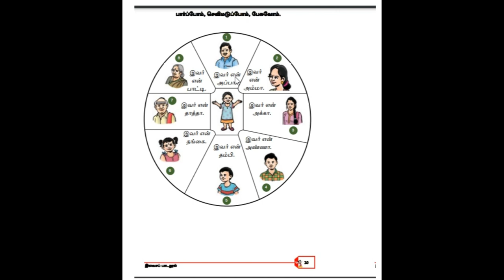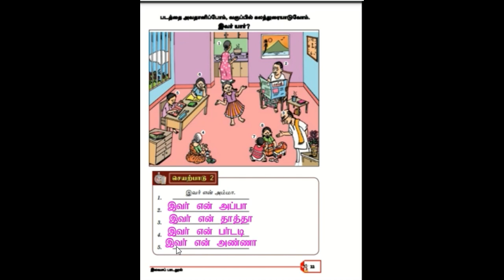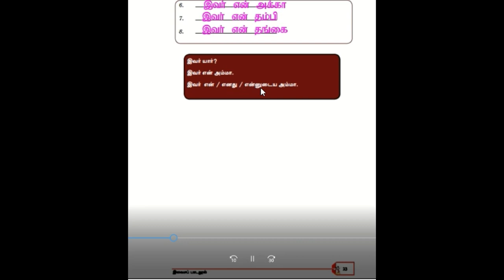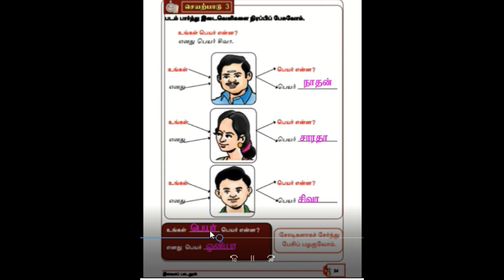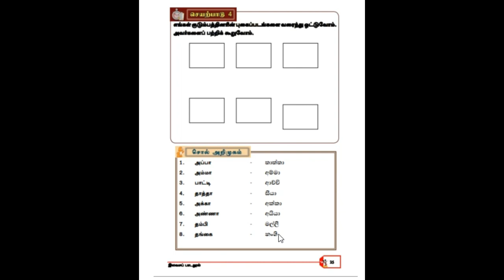SCHOOL TEXT BOOK GRADE 6,page 19 to, 25